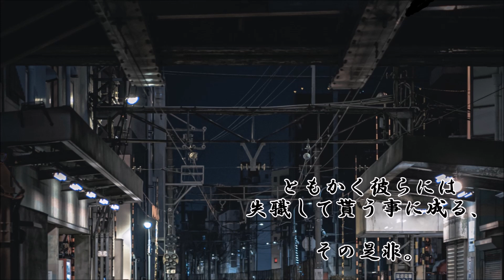ショートサーキット出張版読み上げ動画6617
一つの職業が亡くなる事が、全体の改善に繋がるのか？それは、
ちょっと解らないしかし。確かにその方が、簡単かもしれない？

素材著作
風景